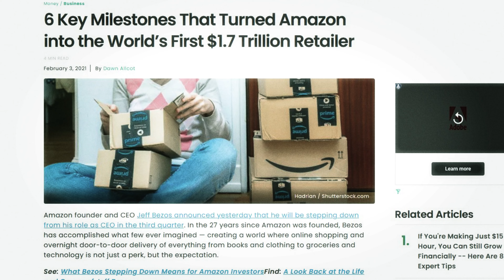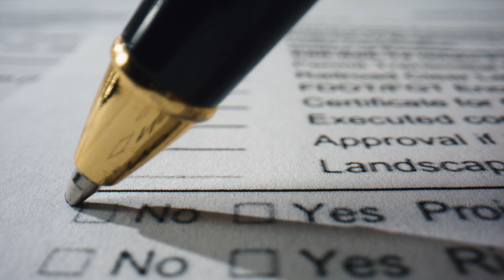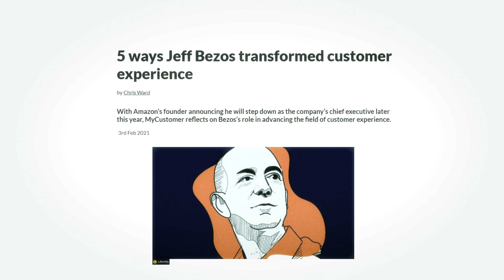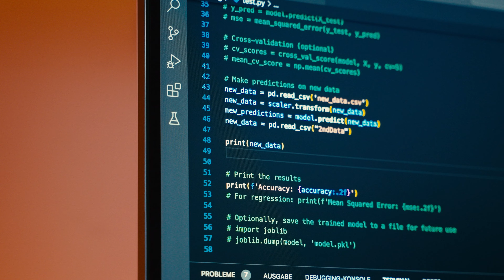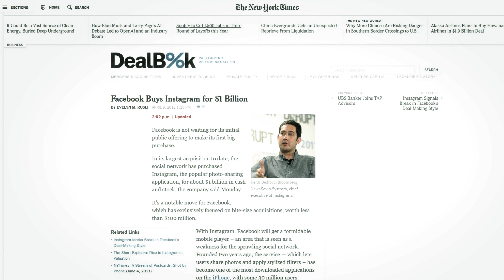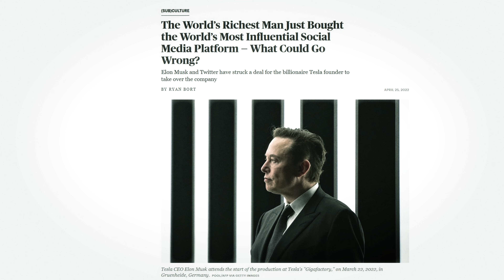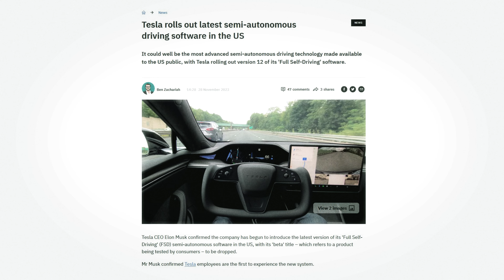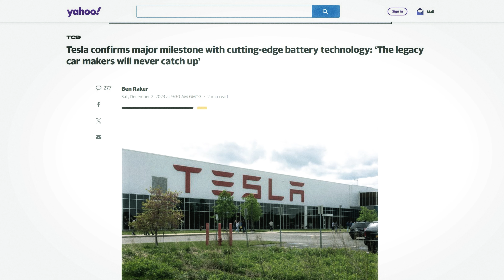How to Engineer Success - Mental Models of Tech CEOs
Jeff Bezos, Mark Zuckerberg, and Elon Musk are the most impressive tech founders of their generation, having built multiple billion dollar businesses.

But what makes them more legendary than others, and how have they seemingly, generated multiple billions of dollars from their businesses?

It turns out there are some key models Bezos, Zuck and Elon deploy (and have refined) that helps them to structure their thinking, and progress at lightning speed.

And the models are pretty simple and easily applicable.

Learn the frameworks these stalwarts of tech use to further your own work and ambitions, as we explore into the minds of tech geniuses.

Timestamps:

0:00 Intro
1:07 Decoding Jeff Bezos
2:04 Day 1 Mentality
3:36 Bias for Action
4:54 Customer Obsession
6:19 Analysing Mark Zuckerberg
6:57 Move Fast & Break Things
8:10 Data-Driven Decision-Making
9:14 Adaptability & Evolution
10:38 Unravelling Elon Musk
11:37 Time Blocking
12:55 Iterative Optimisation
14:28 First Principles Thinking
15:45 Common Threads & Overarching Lessons

I'm an aerospace engineer and investment banker focused on fundraising and M&A in the technology sector.

Technology touches everyone's lives from how we work, how we play, and how we interact with each other.

This channel deconstructs the important topics in technology to try to understand what the future holds, as well as learning about individuals, and companies that are changing the world.

All views my own.